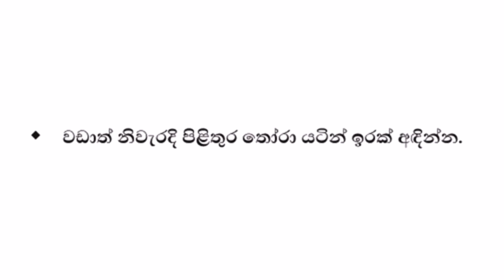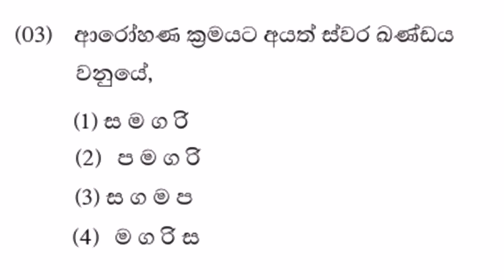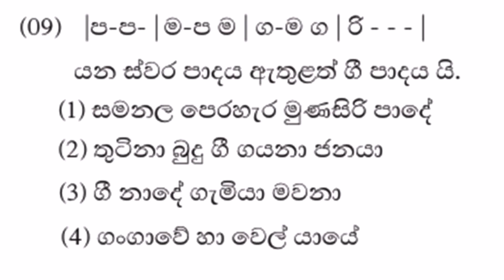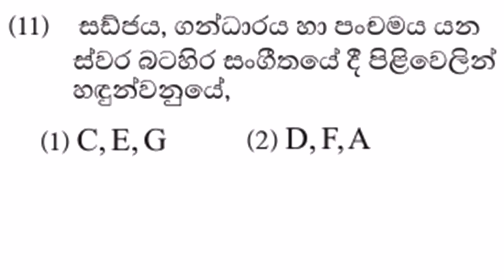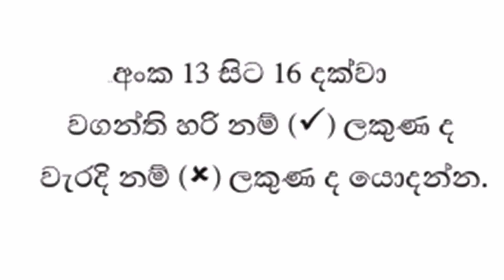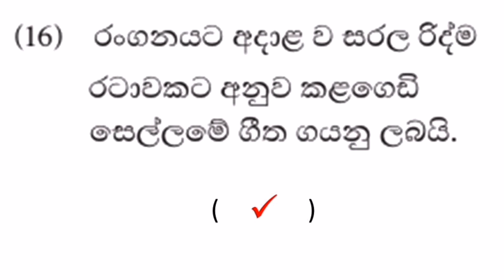Past Paper | grade 6 | Music | Southern Province | සිංහල සංගීතය | 6 ශ්‍රේණිය